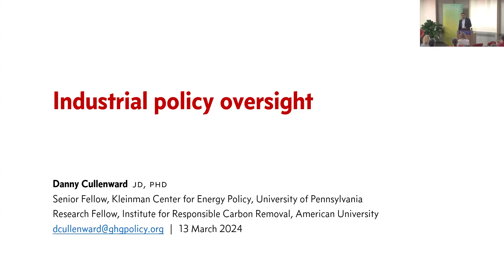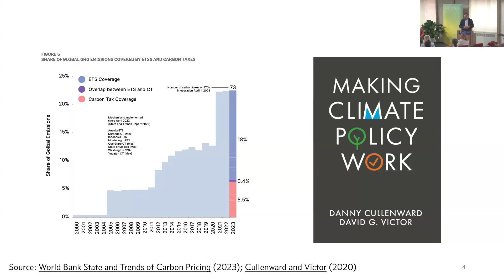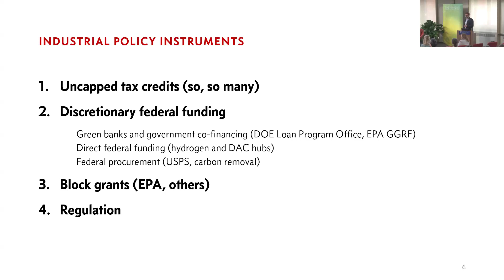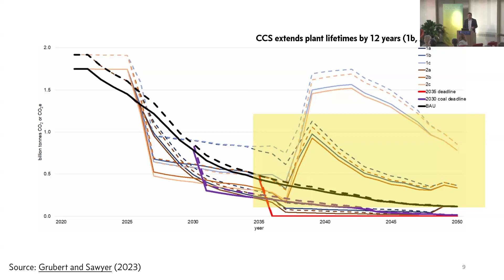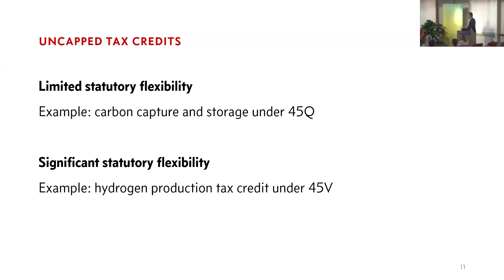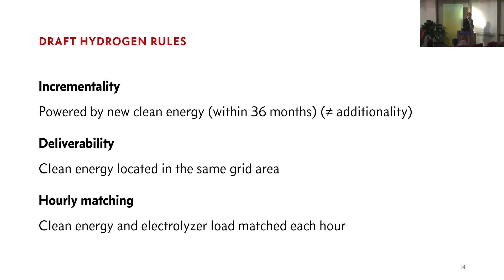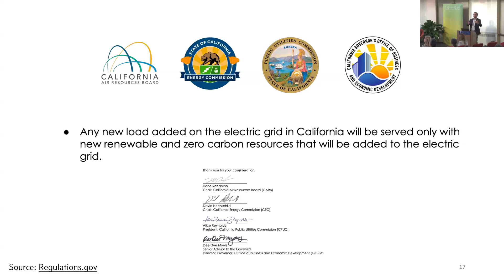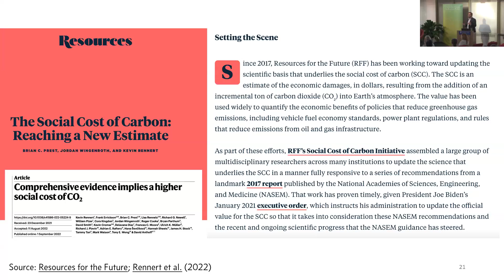Decarbonizing the Industrial Sector: Policy Oversight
The Biden administration is presiding over a fundamental shift in climate policy strategy, having embraced a series of incentive-based industrial policy measures as the primary means by which to accelerate the clean energy transition. The Inflation Reduction Act and Bipartisan Infrastructure Law are mobilizing massive public and private capital flows, but the mechanisms by which these laws are transforming the investment landscape involve distinct legal authorities and institutional capacities that are distributed across state and federal agencies. The resulting system of governance is fragmented and under-theorized in the research community.

Explore the mechanisms of policy intervention as we discuss an evidence-based strategy for implementing green industrial policy.

Danny Cullenward is a climate economist and lawyer focused on the design and implementation of scientifically grounded climate policy. His book, Making Climate Policy Work (with David G. Victor), shows how political forces make green industrial policy more effective than carbon pricing.

Cullenward is a Senior Fellow with the Kleinman Center for Energy Policy, a Research Fellow with the Institute for Carbon Removal Law and Policy at American University, and the Vice Chair of California’s Independent Emissions Market Advisory Committee. He previously held research and teaching appointments at UC Berkeley, Lawrence Berkeley National Laboratory, the Carnegie Institution for Science, and Stanford University.

His academic research has been published in Science and Nature as well as top field journals in ecology, energy economics, and climate policy. He has been involved in dozens of legal and public policy processes with state, federal, international, and private sector regulators, and has given invited expert testimony at nine legislative hearings in California. His research, public policy analysis, and commentary is often featured in leading media outlets, including nationally televised segments on HBO and CBS News.

Cullenward holds a JD from Stanford Law School and a PhD in Environment and Resources from Stanford University, where he also earned an MS in Management Science and Engineering and a BS with interdisciplinary honors in Earth Systems.